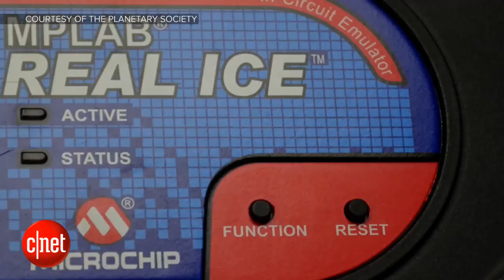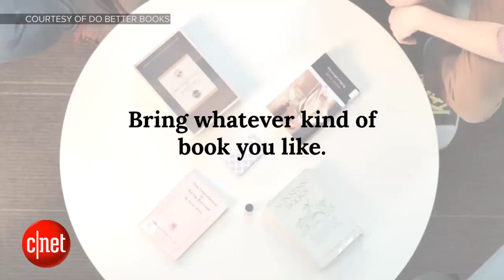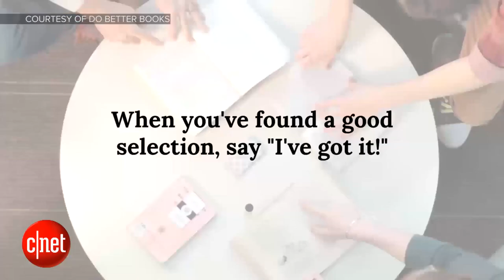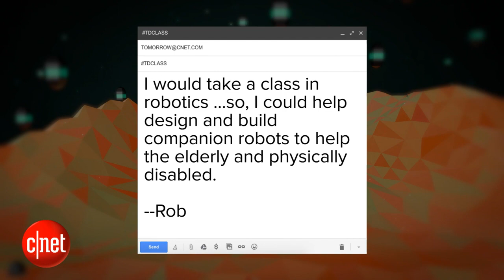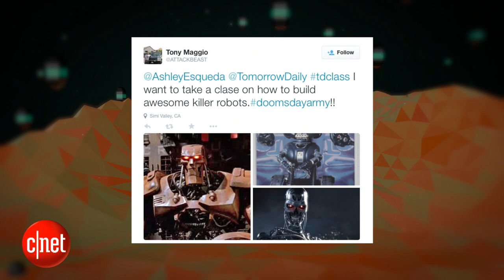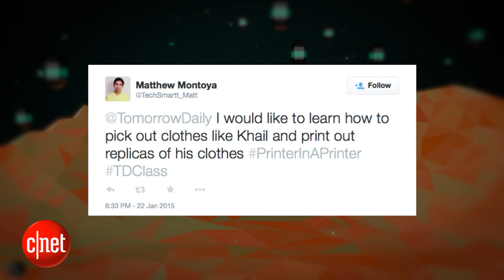Tomorrow Daily - 118: Bill Nye's spacecraft, Mozilla's in-browser VR and more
On today's show, we check out Bill Nye and the Planetary Society's new privately funded spacecraft, discuss Mozilla's plans for VR, and wonder about the future of 3D-printed apartment buildings.